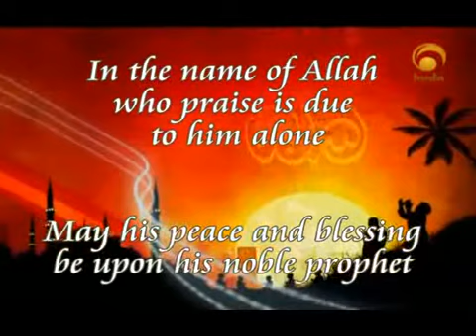Allah's Name Al-Quddoos (The Holy) (1/2)